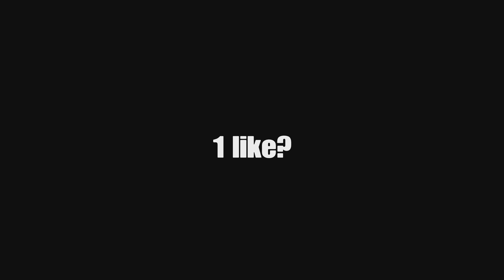CONTROLLER SOFTAIM + Best *AIMBOT* Controller Settings Fortnite Chapter 4 Season 4 (PS5/XBOX/PC)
ps5 120 fps fortnite,
ps5 120 fps fortnite gameplay,
ps5 120 fps fortnite keyboard and mouse,
ps5 120 fps fortnite montage,
ps5 120 fps fortnite settings,
ps5 120 fps fortnite monitor,
ps5 120 fps fortnite review,
ps5 120 fps fortnite vs 60fps,
ps5 fortnite gameplay 120fps,
ps5 4k 120fps gameplay fortnite
fortnite controller settings ps4,
fortnite controller settings xbox,
fortnite controller settings exponential,
fortnite controller settings linear,
fortnite controller settings no claw,
fortnite controller settings aimbot,
fortnite controller settings ps5,
fortnite controller settings season 6,
fortnite controller settings aim,
fortnite controller settings aim assist
console player fortnite montage,
console player fortnite arena,
console player fortnite settings,
best console player fortnite,
best console player fortnite settings,
best ps4 console player fortnite,
world's best console player fortnite,
fastest console player fortnite,
best console fortnite player settings best fortnite piece control maps,
fortnite best piece control settings pc 4k 120 fps ps5 fortnite,
4k 120fps ps5 games,
warzone 4k 120fps ps5,
ps5 4k 120 fps monitor,
ps5 120 fps 4k tv,
ps5 gameplay 4k 120fps,
ps5 arena highlights (4k 120fps),
4k 120fps on ps5,
4k 120fps,
ps5 4k 120fps settings,
ps5 4k 120 fps test,
ps5 4k 60fps vs 120fps fortnite ps5 settings graphics,
fortnite ps5 settings aimbot,
aim assist fortnite ps5 settings,
120 fps fortnite ps5 settings,
fortnite ps5 controller settings,
best fortnite settings ps5 no claw,
best claw settings fortnite ps5,
best colorblind settings fortnite ps5,
best fortnite settings ps5 aimbot,
fortnite best controller settings ps5,
best ps5 fortnite settings non claw,
best linear settings fortnite ps5 controller,
ps5 console fortnite settings,s